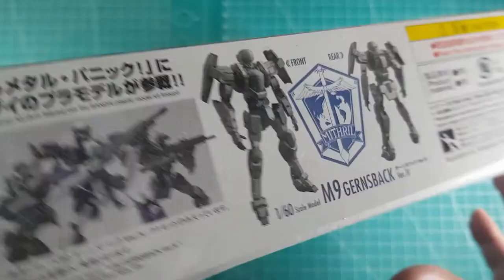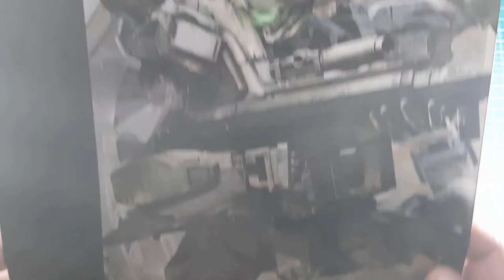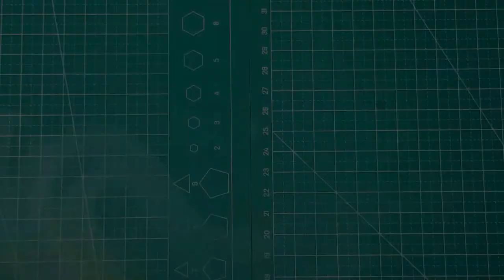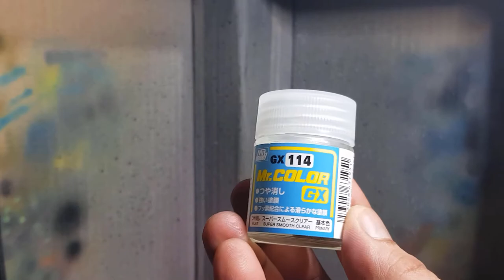CUSTOM BUILD HG 1/60 Full Metal Panic Invisible Victory M9 Gernsback Ver.IV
HG  Full Metal Panic Invisible Victory 1/60 M9 Gernsback Ver.IV from the anime Full Metal Panic!

My background music are from YouTube Audio Gallery